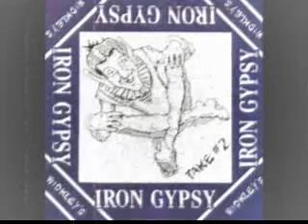Iron Gypsy(Can) - Now Or Never.wmv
1987 EP track!! \m/